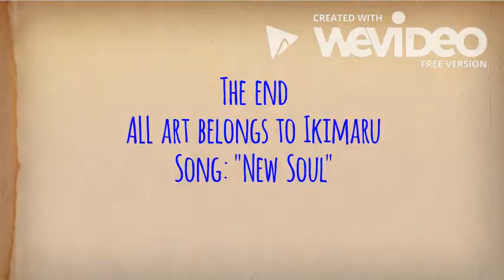HS: A Tribute to Ikimaru!!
Hey, Cisilycat here. So sorry for things being a little too cropped or cut off. It looks fine on the editor, but when it gets published, it honestly gets worse. Omfg don't even remind me of the logo. UUGGHHH. *groans in frustration and flips table* SOMEDAY I'll get a better editor...

Anyway, This is a tribute to one of my most favorite artists EVER, Ikimaru!!! You can find Ikimaru on tumblr and DeviantArt I believe. I hope you enjoyed my crappy video!